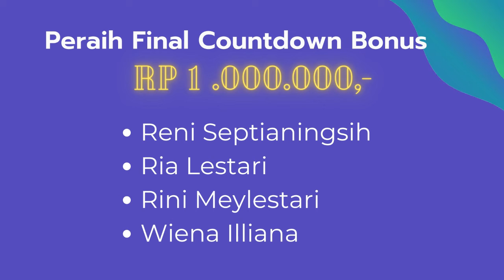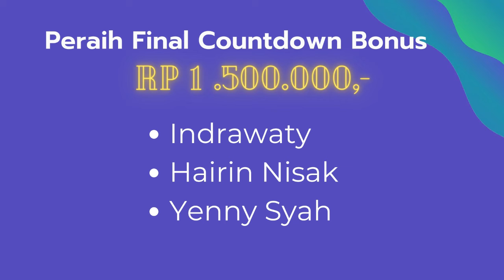GROW Online Januari 2021 - Rekognisi Peraih Final Countdown Bonus